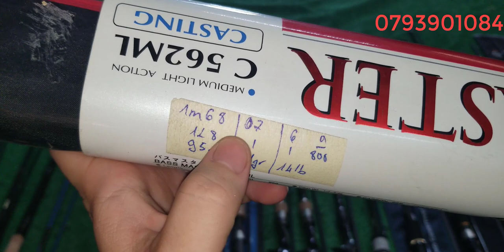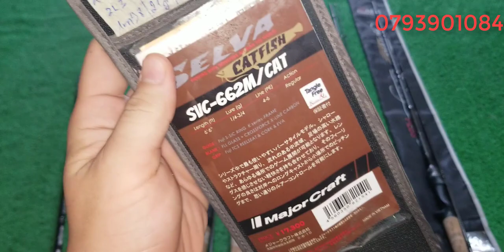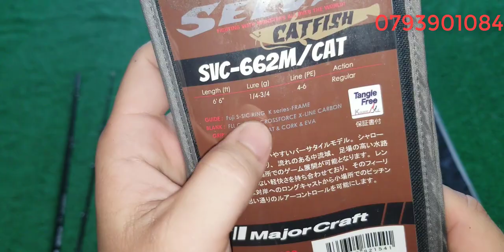Tập 349 : Cần câu chuyên lure carbon Nhật Bản (24/6/2022)